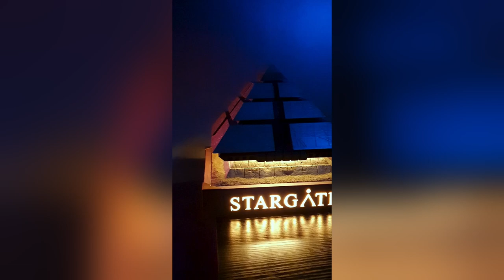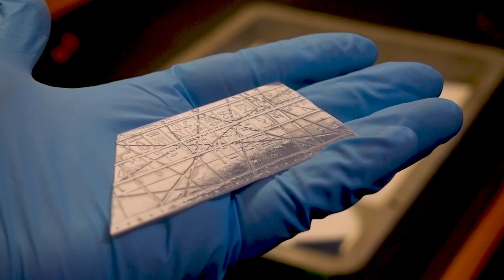SLA-Prozess (Reinigen und Härten)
_Geräte_
- Elegoo Mars Pro
- ANYCUBIC wash & cure

_Music_
- Almost in F Tranquility (Youtube Music)